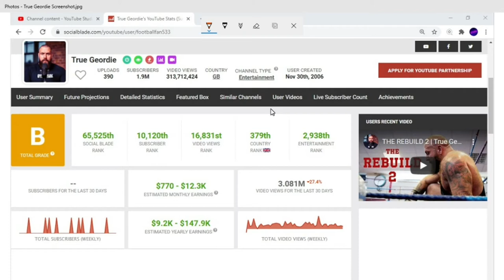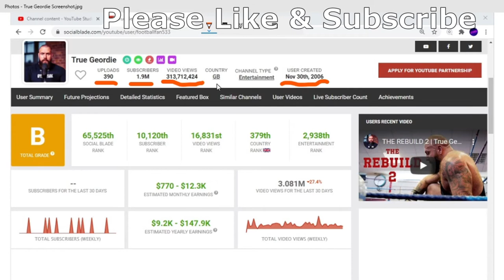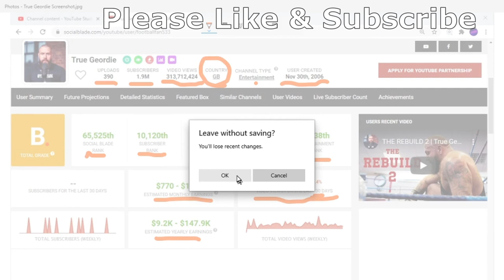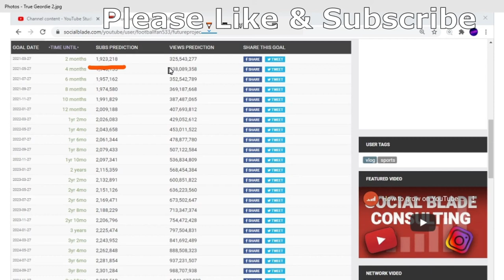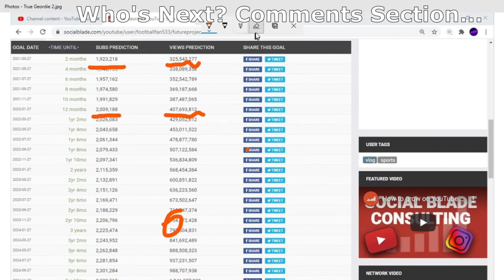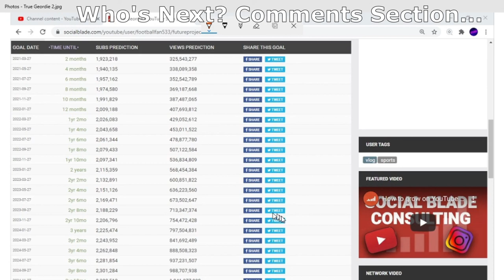True Geordie's Money Exposed, What YouTuber's Get Paid. You Ask, I Show 2021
Hi Guys.
Marvin Herbert, Darren Gee, Shaun Attwood, Anything Goes With James English, Stephen Gillen, True Jordie, And Mr Fish London's Craziest Gangster Are Other People I've Covered Too.
Today I Delve Deep Into True Geordie Podcast And Some Of The Other Things They're Involved In I Share That Info. Apart From That, I Show You Exactly What YouTubers Earn By Subscription, Views,  And How Much Money They Make. I Also Show Future Projections.